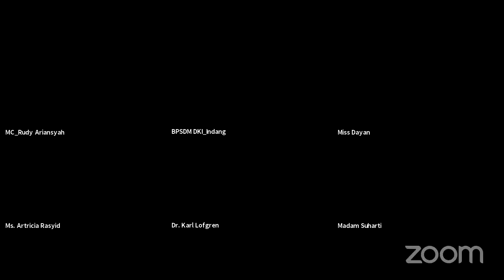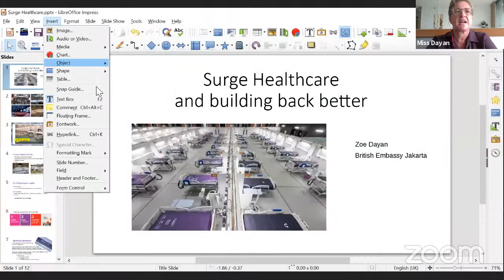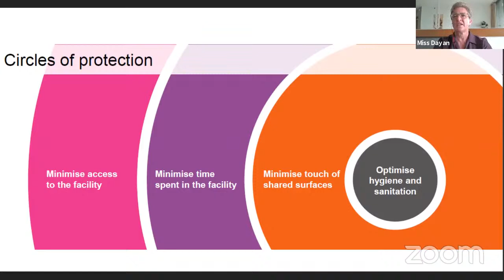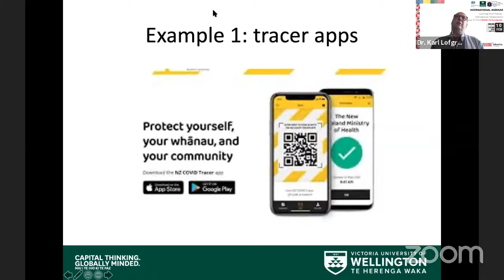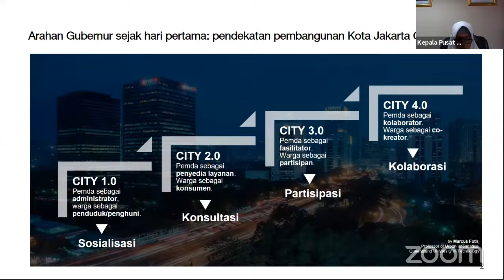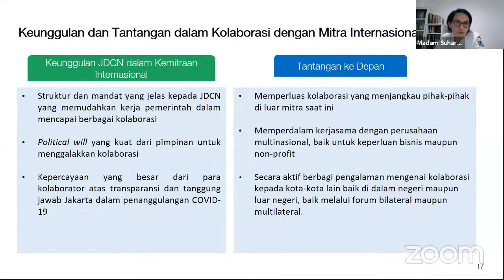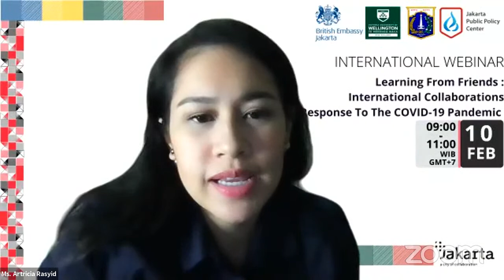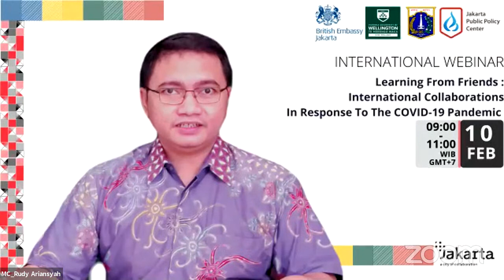Learning from Friends: International Collaboration in Response to The COVID-19 Pandemic